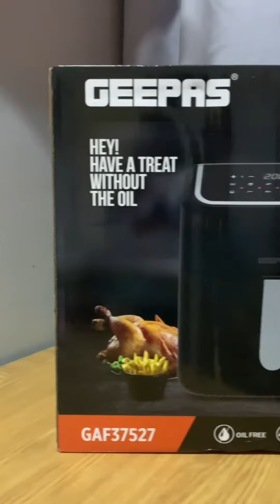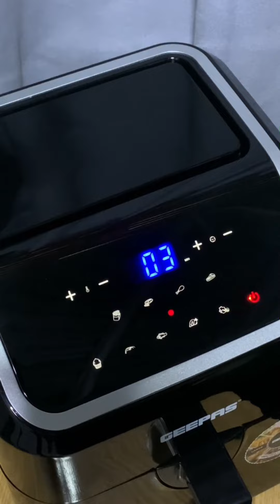Unboxing Geepas Air Fryer | Lala Lucy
In this video inunbox namin ang Gepas Air Fryer galing sa aking mga anak ❤️ Anong paborito niyong luto sa air fryer? Share niyo naman para masubukan namin! 🥰